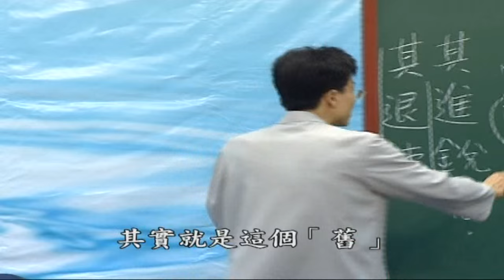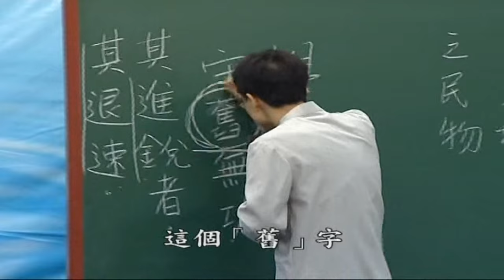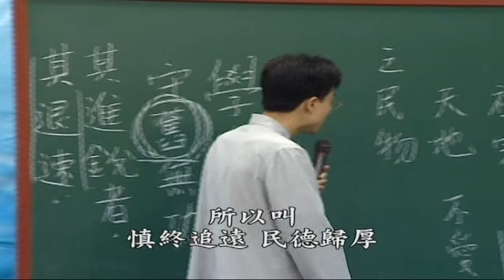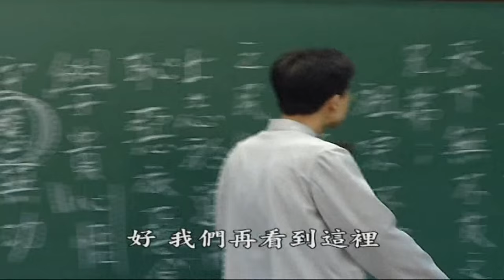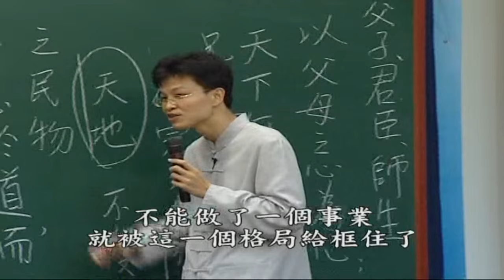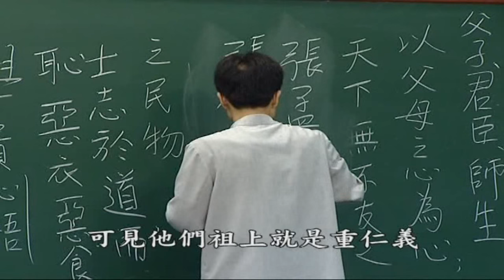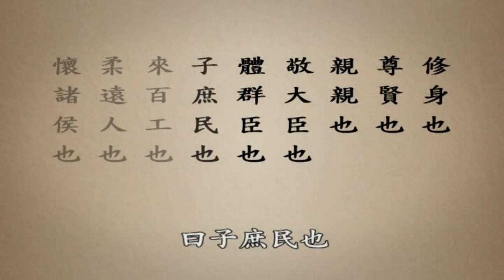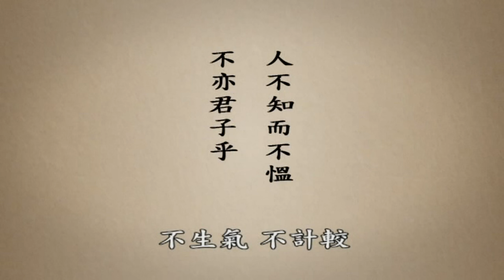4500年前中國的遠祖是如何教導他的後裔 D3-3 大馬中心第二屆中華傳統文化進修班 主講者:蔡禮旭 老師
4500年前中國的遠祖是如何教導他的後裔 D3-3 大馬中心第二屆中華傳統文化進修班 主講者:蔡禮旭 老師

地址︰基隆市七堵區南興路148號

300新竹市北區北大路346號13F之1